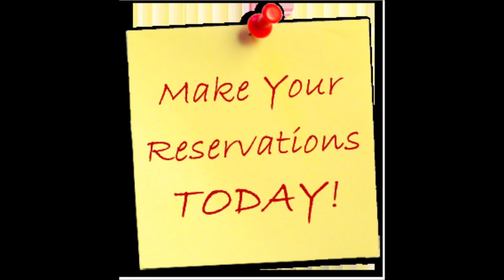RedDoorz Plus @ Poblacion District Davao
Address: St. Davao City, Davao, 8000, Philippines